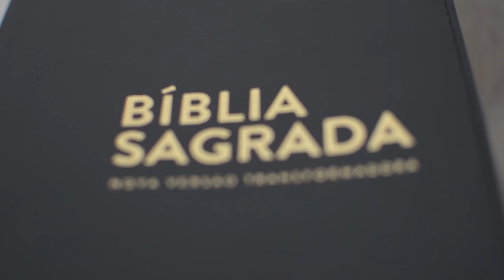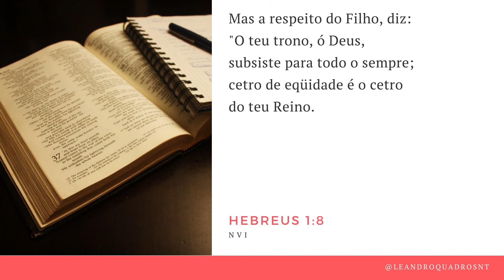RESPOSTA a irmão CATÓLICO sobre as divisões das igrejas protestantes - Leandro Quadros - Lutero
Forte abraço!

Leandro Quadros
apologética
Bíblia
Adventista